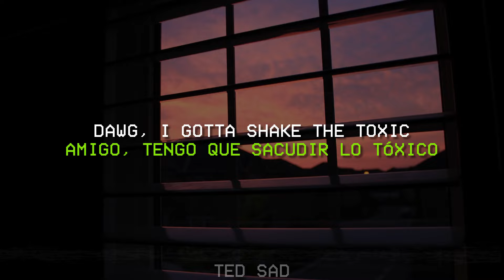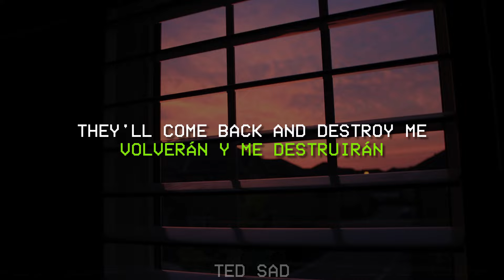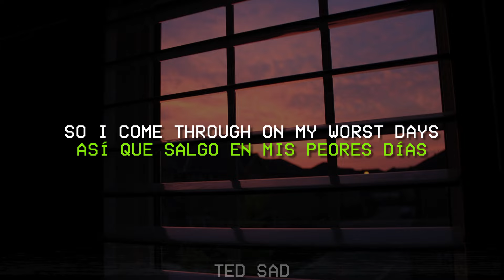Baby Keem - first order of business(Letra/Lyrics)| I wake up in the morning brush my teeth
🎵Baby Keem - first order of business (sub español)

🎤 Letra:
[Chorus]
Woah, yeah
First order of business, dawg, I gotta thank my mama
Second order of business, share the blessings, no more trauma
Third order of business, do good deeds and get good karma
First order of business, get this money to my shorty
Loyalty and gratitude, the only thing you swear me
Will you be the person that's gon' love me in my forties?

[Verse 1]
First order of business, dawg, I gotta shake the toxic
All this back and forth, it's weighing heavy on my conscience
When I met your sister, she said, "This nigga's obnoxious"
Fuck the ones comin' for me
Can't focus on the petty, they'll come back and destroy me
Why she speakin' anyway? She fuckin' her employees
I ain't even asked, but the room was way too noisy

[Chorus]
Yeah

[Verse 2]
Wake up in the morning, brush my teeth before I see my queen (Tick, tick, tick, ka-boom)
Wow, who are you? (Ka-boom) Bitch, I'm two-phone Baby Keem
I think you're selfish, I like soul food
Pussy taste like soul food, that's why you've been my go-to
And that's my whole thing (That's my thing), I do whole things (That's my thing)
She go both ways (That's my thing), you had a ho phase
Pussy good, so I come through on my worst days
Like I should, tell me if I'm understood

[Chorus]
Yeah